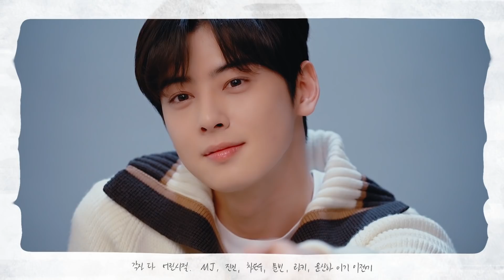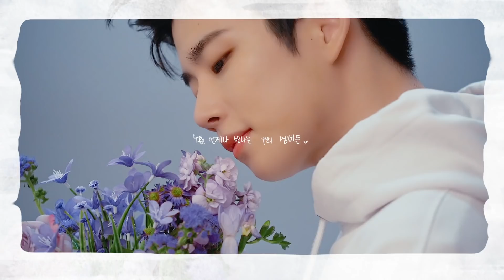[ASTRO PLAY] 아로하 5직 너